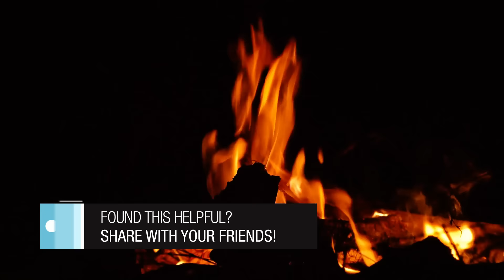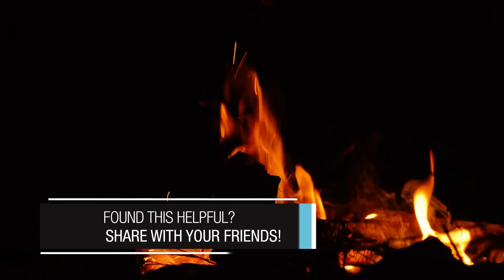Fear Not Scriptures (Bible verses for sleep with music)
Fear Not Scriptures: This Bible verses for sleep gently read aloud with peaceful music will help you sleep in peace if you have trouble falling asleep. Please let these bible verses about fear dwell in your heart richly, renew your mind and transform your life in Christ.

❤️𝗨𝗣𝗗𝗔𝗧𝗘: Based on your requests, you can now Listen & Download these "Scriptures on Fear" on all major streaming platforms: ★★iTunes

★☆★Enable the CC to see all the "bible-verses-fear-not" used in this Video★☆★ Below are some of them:
Isaiah 41:10
Fear thou not; for I am with thee:
be not dismayed; for I am thy God:
I will strengthen thee; yea, I will help thee;
yea, I will uphold thee with the right hand of my righteousness.

Matthew 10:29-31
Are not two sparrows sold for a farthing? and one of them shall not fall on the ground without your Father. But the very hairs of your head are all numbered. Fear ye not therefore, ye are of more value than many sparrows.

Psalm 34:4
I sought the Lord, and he heard me,

2 Chronicles 20:17
Ye shall not need to fight in this battle: set yourselves, stand ye still, and see the salvation of the Lord with you, O Judah and Jerusalem: fear not, nor be dismayed; to morrow go out against them: for the Lord will be with you.

Joshua 1:9
Have not I commanded thee? Be strong and of a good courage; be not afraid, neither be thou dismayed: for the Lord thy God is with thee whithersoever thou goest.

Luke 12:32
Fear not, little flock; for it is your Father's good pleasure to give you the kingdom.

Deuteronomy 31:6
Be strong and of a good courage, fear not, nor be afraid of them: for the Lord thy God, he it is that doth go with thee; he will not fail thee, nor forsake thee.

Psalm 23:4
I will fear no evil: for thou art with me; thy rod and thy staff they comfort me.

Genesis 15:1
After these things the word of the Lord came unto Abram in a vision, saying, Fear not, Abram: I am thy shield, and thy exceeding great reward.

Romans 8:15
For ye have not received the spirit of bondage again to fear; but ye have received the Spirit of adoption, whereby we cry, Abba, Father.

1 Peter 3:14
But and if ye suffer for righteousness' sake, happy are ye: and be not afraid of their terror, neither be troubled.

Hebrews 11:27
By faith he forsook Egypt, not fearing the wrath of the king: for he endured, as seeing him who is invisible.

Deuteronomy 31:8
And the Lord, he it is that doth go before thee; he will be with thee, he will not fail thee, neither forsake thee: fear not, neither be dismayed.

Psalm 56:4
In God I will praise his word,
in God I have put my trust;
I will not fear what flesh can do unto me.

Zechariah 8:13
And it shall come to pass, that as ye were a curse among the heathen, O house of Judah, and house of Israel; so will I save you, and ye shall be a blessing: fear not, but let your hands be strong.

Isaiah 44:8
Fear ye not, neither be afraid: have not I told thee from that time, and have declared it? ye are even my witnesses. Is there a God beside me? yea, there is no God; I know not any.

Psalm 46:1-3
 Therefore will not we fear, though the earth be removed, and though the mountains be carried into the midst of the sea;
 Though the waters thereof roar and be troubled, though the mountains shake with the swelling thereof. Selah.

Isaiah 54:14
In righteousness shalt thou be established: thou shalt be far from oppression; for thou shalt not fear: and from terror; for it shall not come near thee.

Isaiah 35:4
Say to them that are of a fearful heart, Be strong, fear not: behold, your God will come with vengeance, even God with a recompence; he will come and save you.

If you simply need a bible reading for sleep or some life-changing bible verses for insomnia, then check out this audio bible verses for sleep and rest today. Find rest as you enjoy each scriptures about fear in this relaxing sleep bible verses collection.

May you enjoy a profound rejuvenating sleep as you listen to these peaceful do-not-fear bible verses for sleep and rest.